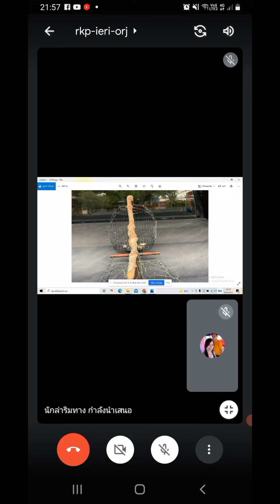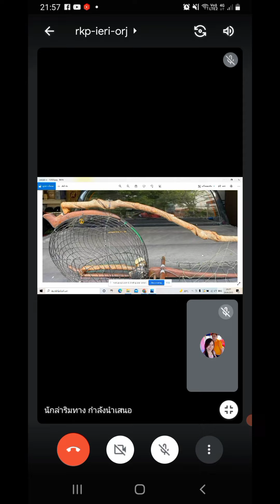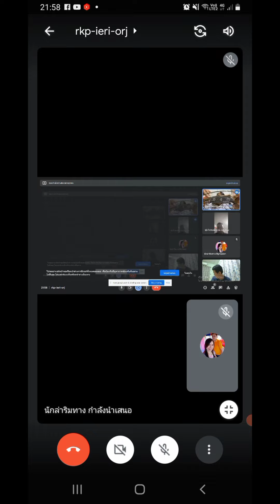ปรมาจารย์นกเขาใหญ่💎..ระดับเพชร..💎